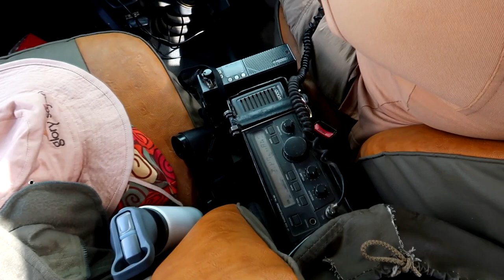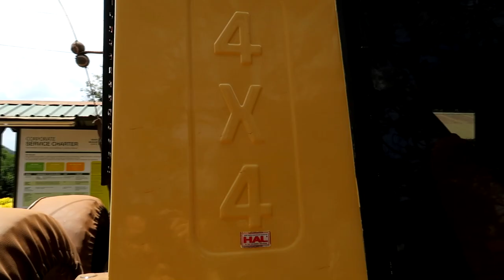MILES DE LEONES 🦁 y la CAZA DEL GUEPARDO 🐆 en MASÁI MARA | KENYA #5 | HONEYMOON #6 | SeguirViajando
Nuestro último día completo en Kenia lo disfrutamos al máximo visitando la famosa Reserva Nacional Masái Mara.
En este safari por Kenia completamos los "Big 5", vemos una cantidad inimaginable de leones y nos sorprendemos persiguiendo a un guepardo cazando un antílope.
¡El safari por Masái Mara no pudo ser mejor! 🦁

ENLACES DE INTERÉS 👇

💳 3 meses premium gratis en Tarjeta Revolut para viajar sin comisiones
🚌 Comparador de trayectos en tren y autobús (OMIO)

1. African Safari - Sight of Wonders
2. Out on a Safari - Sahara Skylight
3. Cite Afrique - Sight of Wonders
4. Baby Elephant Stories - Sahara Skylight
5. Desert Footsteps - Sight of Wonders
6. King of Lions - Sight of Wonders
7. On the Savannah - Sight of Wonders
8. Summer Vibe - Tomas Skyldeberg
9. Treasure Hunter - Bonnie Grace
10. Out the Back - Biddy Sullivan
11. Deep South - Biddy Sullivan